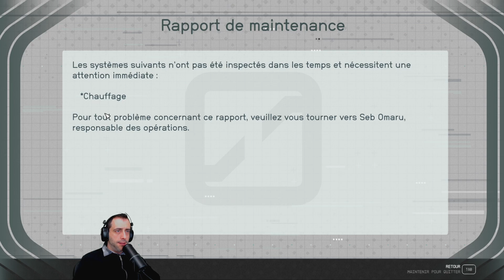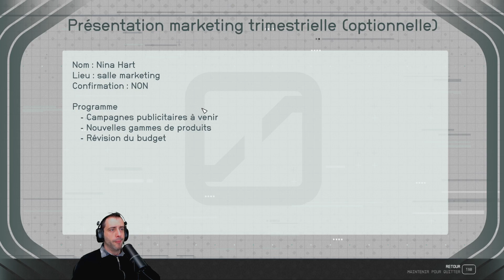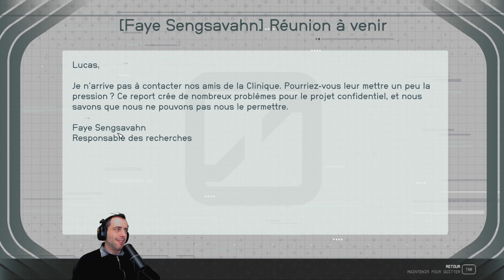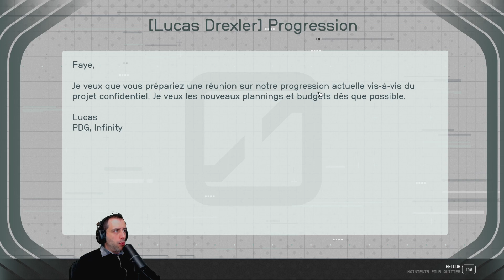Starfield - Ep.90 - Infiltration extrême [FR]